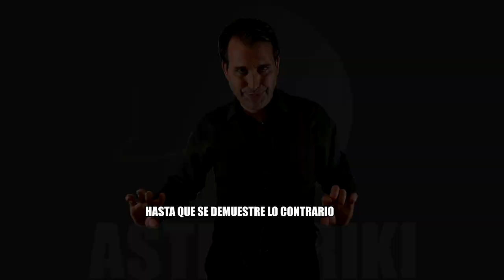Descubre LAS PRUEBAS 🕵️‍♀️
Cuarto episodio de una serie de videos cortos analizando conceptos sobre el pensamiento crítico